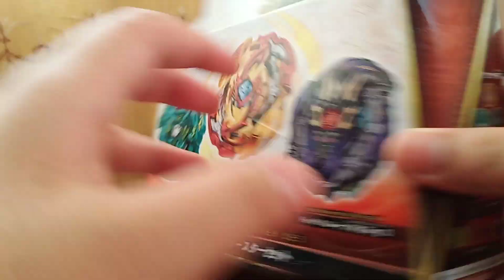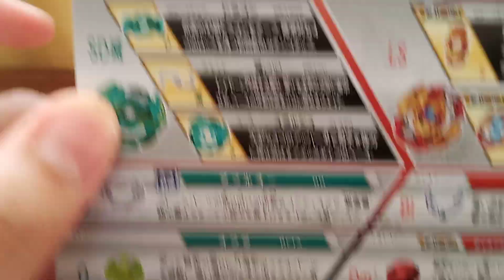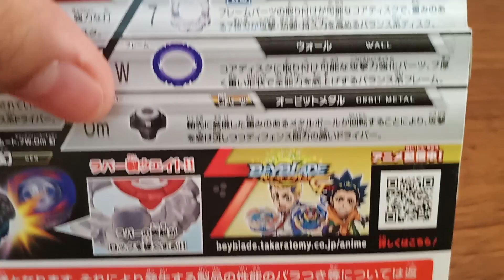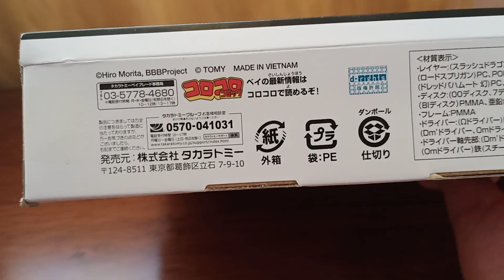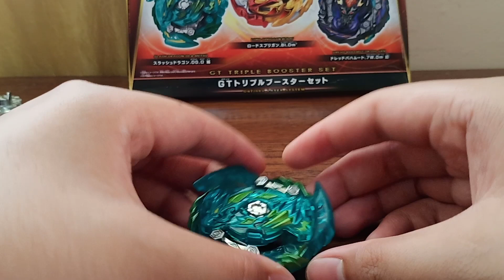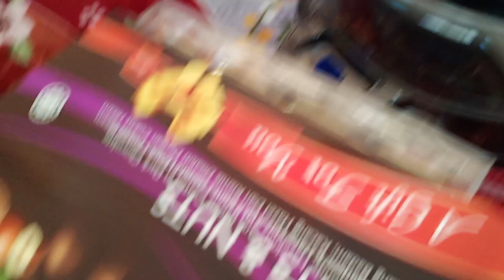B-149 GT Triple Booster Set Lord Spriggan Beyblade Burst GT(MALAYSIA)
Coment baik2